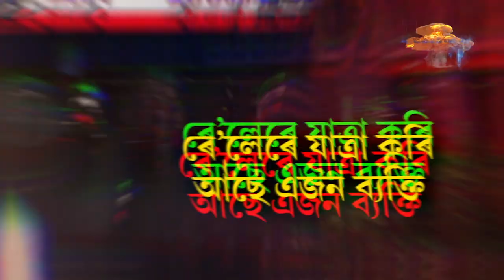৮ছেকেণ্ডৰ এটা শিহৰণকাৰী দৃশ্য। চলন্ত ৰে'লৰ পৰা চোৰে থপিয়ালে মোবাইল।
৮ছেকেণ্ডৰ এটা শিহৰণকাৰী দৃশ্য। চলন্ত ৰেলৰ পৰা চোৰে থপিয়ালে মোবাইল। কেমেৰাত বন্দী হ'ল সমগ্ৰ চুৰিকাণ্ড।